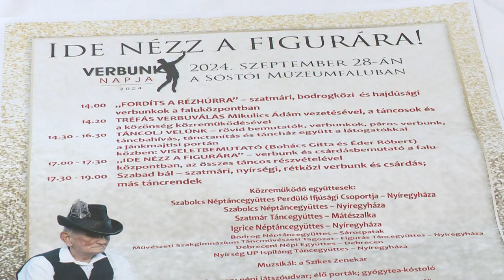Verbunk a Sóstói Múzeumfaluban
2024-ben is megrendezik a Verbunk Napját. A Hagyományok Háza által életre hívott hagyományőrző program a Kárpát-medence öt pontján várja majd szeptember 28-án a látogatókat. A nyíregyházi helyszín ezúttal is az autentikus vidéki környezetet biztosító Sóstói Múzeumfalu lesz. A kezdeményezés lényege az értékmentés mellett az, hogy valamennyi fellépő együtt táncoljon a közönséggel. Nyíregyházán és környékén komoly hagyománya van a verbunknak.